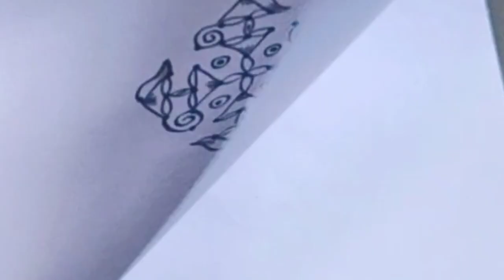August 9-8-24 శ్రావణ శుక్రవారం ముగ్గు బ్యూటిఫుల్ డిజైన్ 9*1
August 9-8-24 శ్రావణ శుక్రవారం ముగ్గు బ్యూటిఫుల్ డిజైన్Sravana masamrangoli